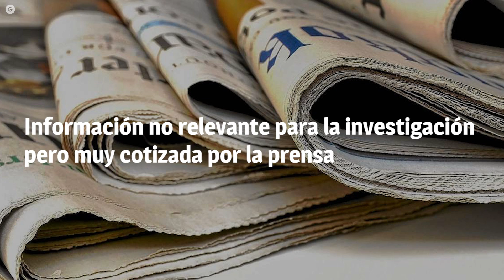Escándalo sexual: El amante secreto de Will Smith que podría costarle los 20 años de matrimonio